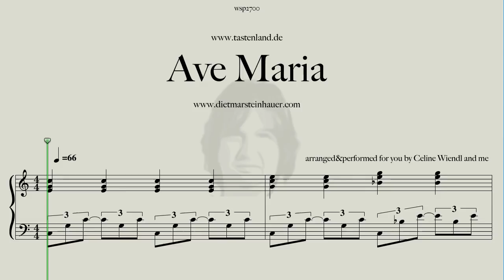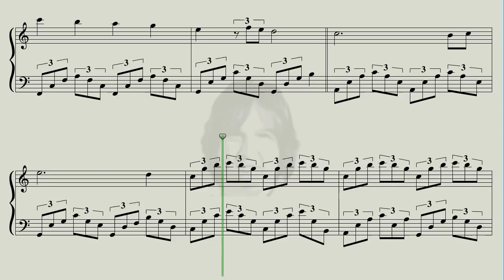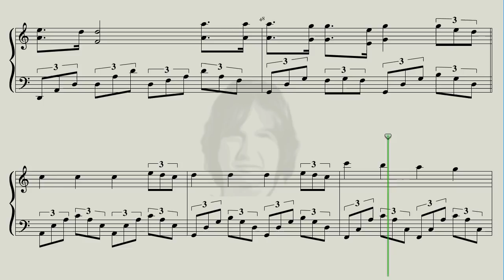Ave Maria - Beyoncé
Here is a new Version of Beyoncè's Version of Ave Maria.
It was arranged and performed by Celine and me.